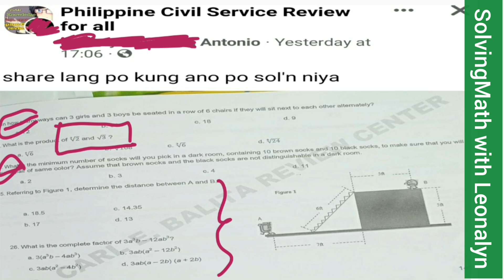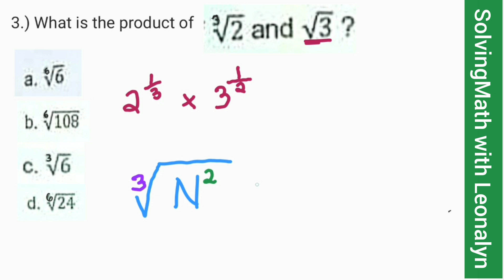What is the product of Cube Root of 2 and Square Root of 3?